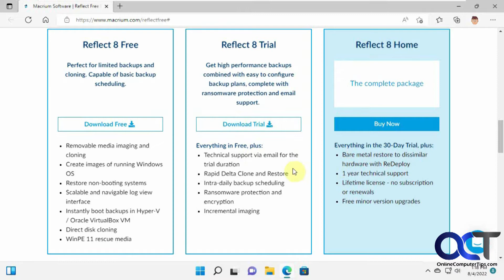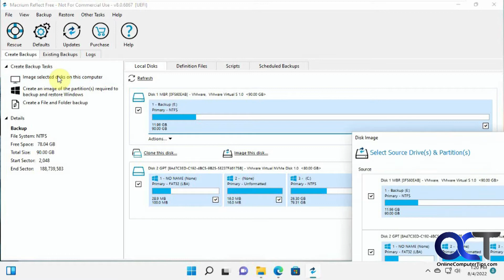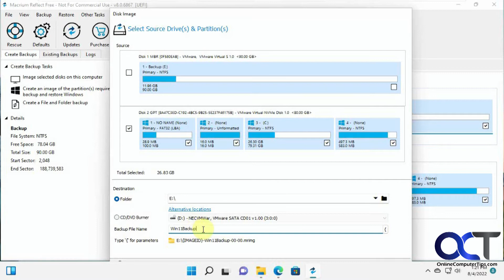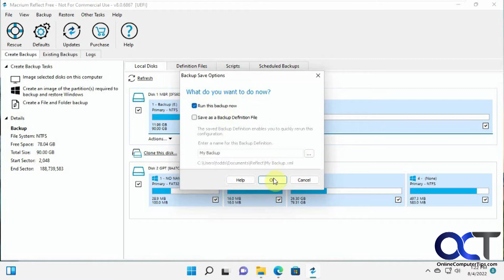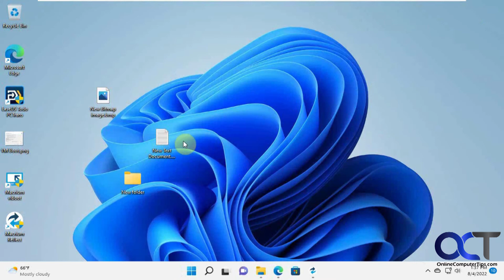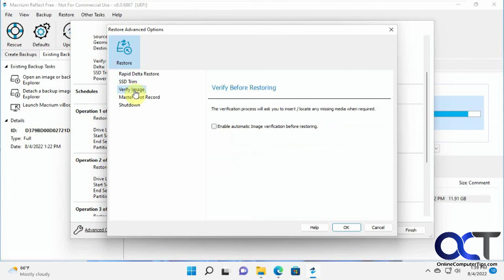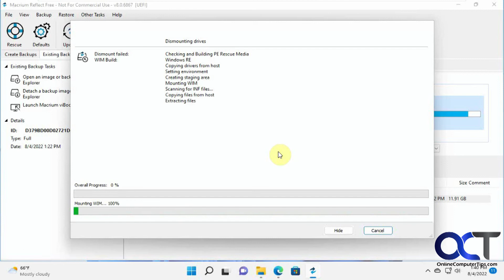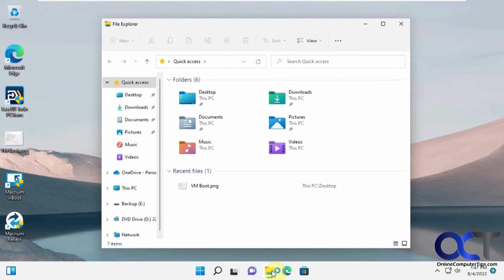How to Clone\Backup Your System Drive to an Image & then Restore it using Macrium Reflect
If you have the need to make a backup image of your Windows drive including all of your system partitions, then you can do so very easily assuming you have an extra hard drive or external hard drive to place them on. You can put them on a DVD as well if needed. You can even schedule them and use the popular full, incremental and differential backup methods. This can be done with the Macrium Reflect software. Also be sure to save any open files and close all programs and don't use the computer while the image is being made for the best results.

**NOTE**
You can also use the Explore option to browse the contents of your backup images and copy files from it.

We also did a video on another program called AOMEI Backupper that does a great job as well.

Here is a link to download the software.